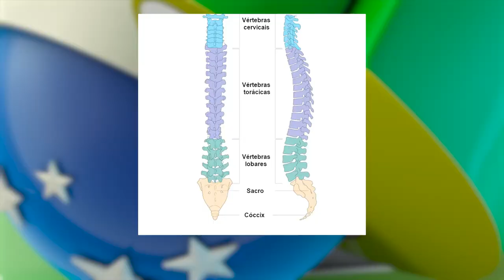O importante trabalho na rede Sarah